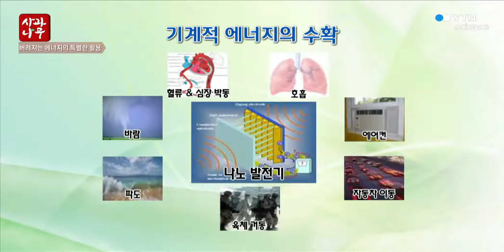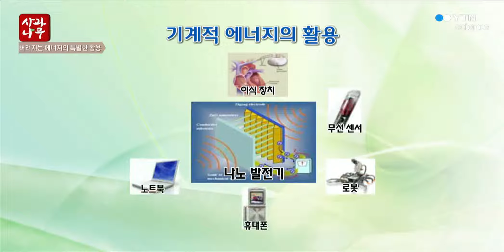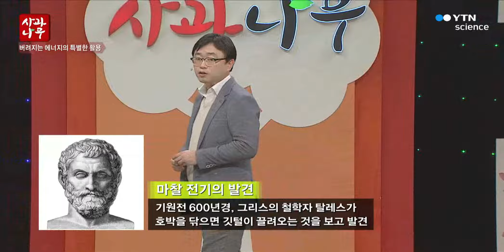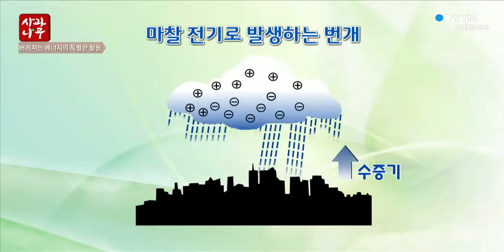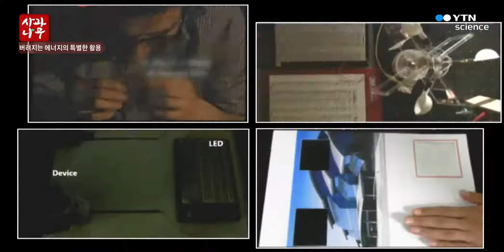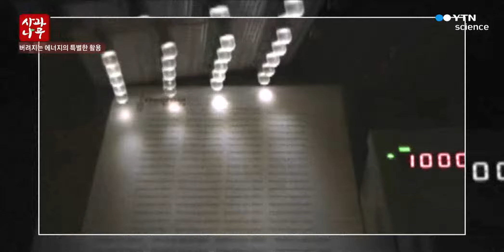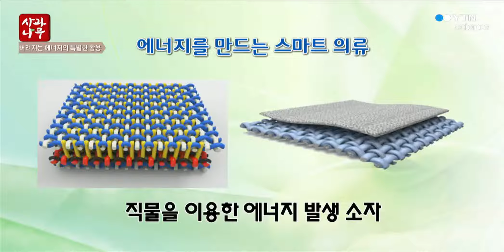버려지는 에너지의 특별한 활용 - 김상우, 성균관대 신소재공학부 부교수 / YTN 사이언스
산업화, 정보화가 이루어지면서 에너지 수요량이 기하급수적으로 늘어났지만 우리가 쓸 수 있는 에너지원은 한정되어 있다. 이에 따라 재생 가능한 청정 에너지원으로 관심이 옮겨가고 있는 가운데 ‘에너지 하베스팅’ 기술이 새롭게 주목받고 있다. 에너지 하베스팅이란 주위에서 쉽게 버려지는 에너지를 다시 수확해 쓰고자 하는 것이다.

에너지 하베스팅 기술은 에너지 위기의 대안이 될 뿐 아니라 휴대용 전자 기기에 적용되어 자가발전을 구현하고, 인체에 삽입되어 실시간으로 구동되는 바이오센서에 쓰이는 등 우리 생활 곳곳에서 유용하게 쓰일 수 있다. 이번 강연에서는 그 중에서도 압전 현상과 정전기를 이용한 에너지 하베스팅 기술을 좀 더 구체적으로 알아본다. 압전 현상이란 어떤 물질에 기계적 힘을 가해 외형을 변형시켰을 때 전기가 발생되는 현상이다.

성균관대학교 김상우 교수가 들려주는 에너지 하베스팅 기술의 모든 것! 현재 연구팀에서 개발하고 있는 에너지 하베스팅 장치도 함께 공개된다.